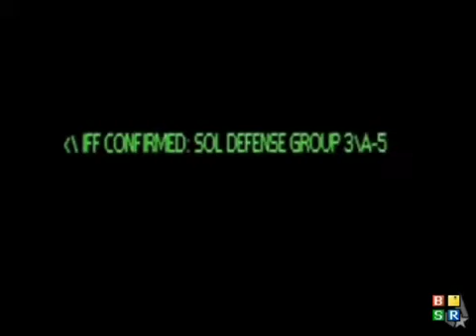Halo Movie Trailer (Extended Cut) HQ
Possibility it will come out in theaters
Not Fake
Genre: Sci-Fi/Action

MPPA Rating (US) - Rated (R) Strong Violence, Gore, Brutality, and Language

Extended Cut added To The Trailer